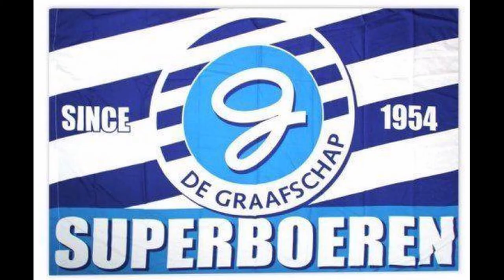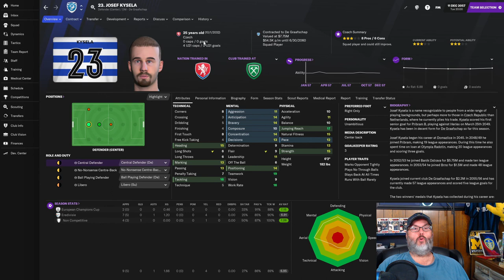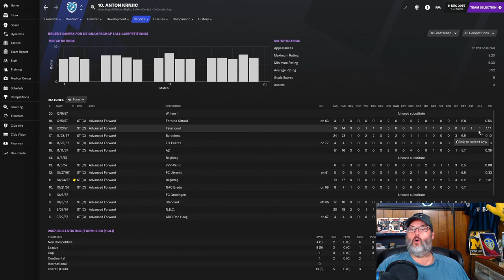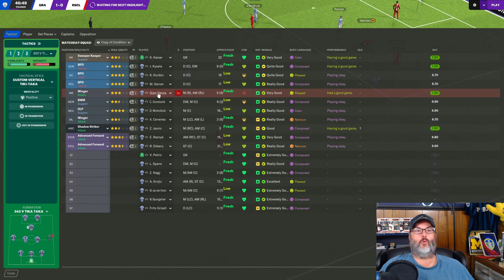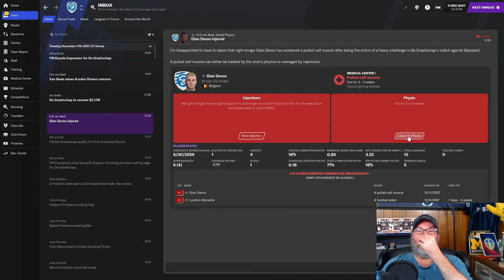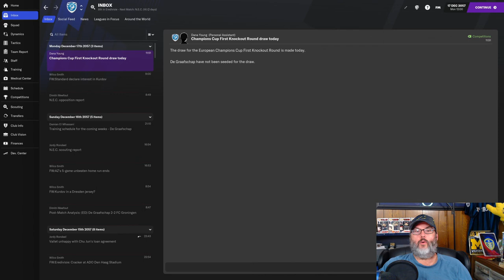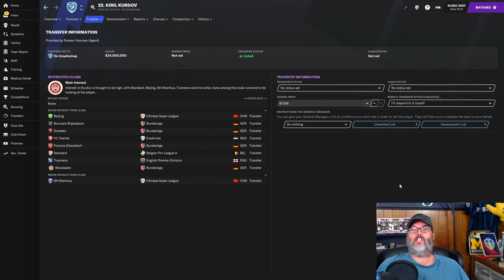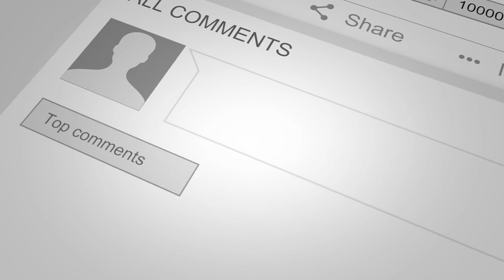FM21 LLM - CLIMBING THE LADDER - DE GRAAFSCHAP – EP. 60 - Are We Through?